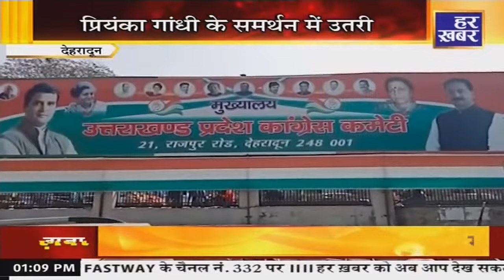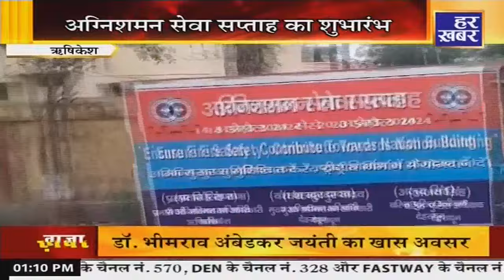खबर उत्तराखंड || Latest Uttarakhand News || Uttarakhand Breaking News | Har Khabar